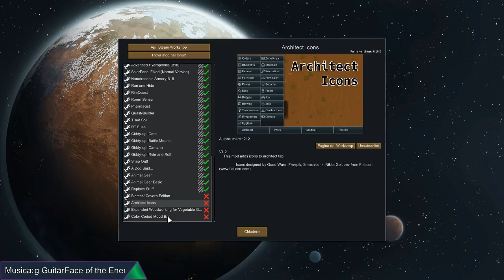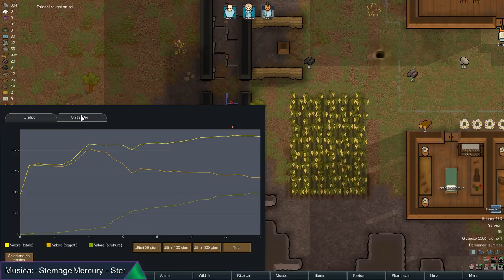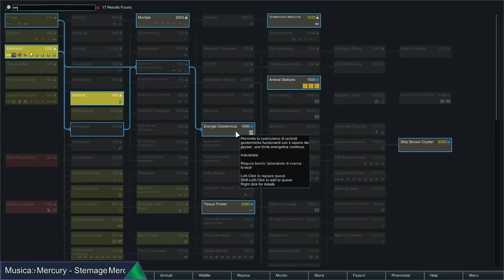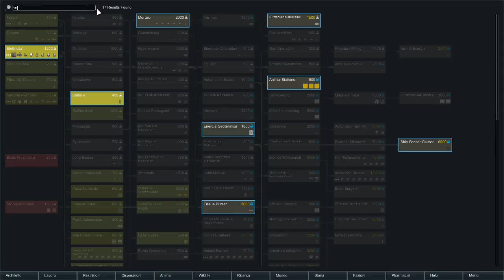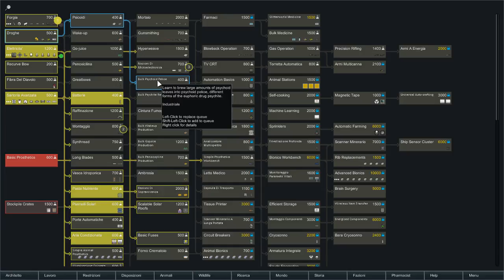Rimworld moddato in live ಠ_ಠ #3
Elenco mod (sono un paio dai :P)
(vegetable garden ha gli alberi buggati che mi danno cibo infinito... ne capirò il perchè ma per ora si usa :P )
Server vocali: Discord in arrivo